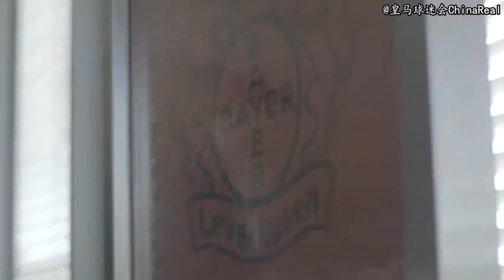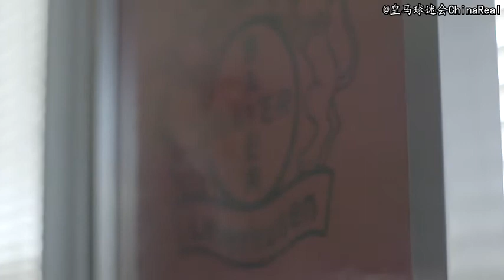Campo De Estrellas - Dani Carvajal (part 5/8)